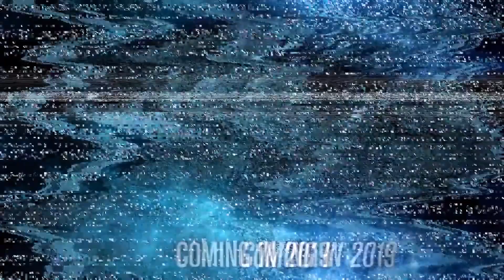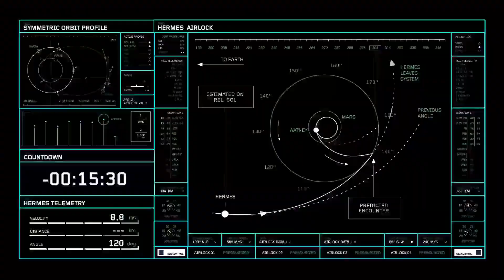Six Flags NEW Attractions For 2019 | Full Announcement!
The time has finally come to introduce the new attractions coming to Six Flags park in 2019, and here it is!